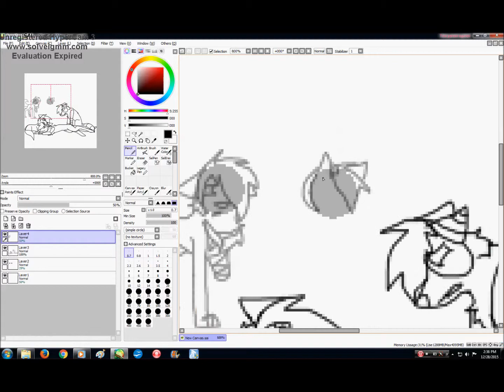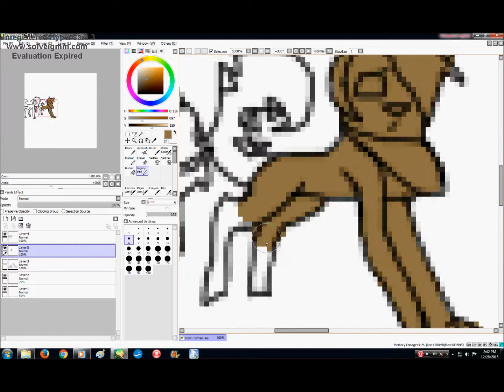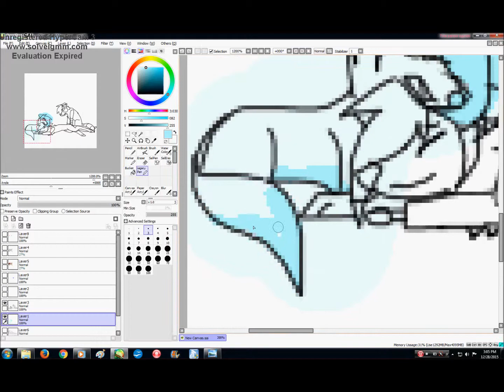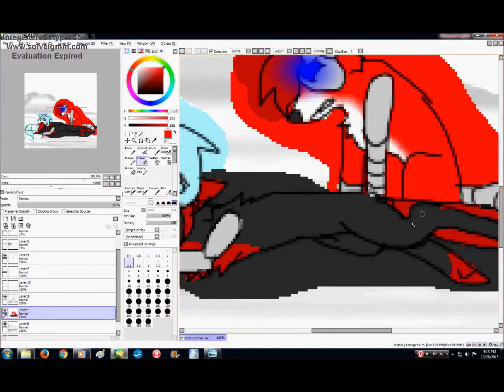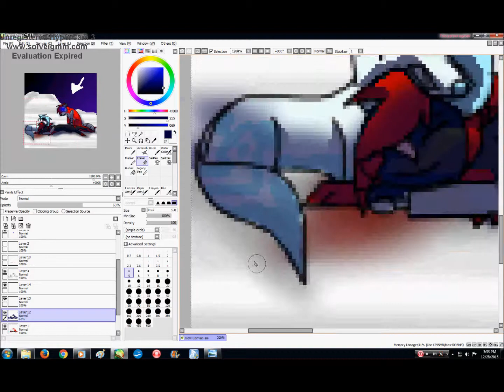Bloodline's death speedpaint remake